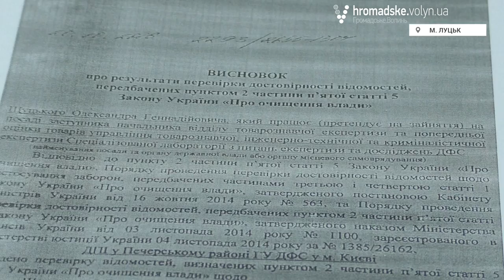«Все що я маю, я придбав не на державній службі» - начальник митного поста «Луцьк» Олександр Щуцький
Заступник начальника Волинської митниці, начальник митного поста «Луцьк» Олександр Щуцький погодився на інтервю. Про походження своїх статків, дорогі автівки, платні консультації, стосунки з бізнесом на митному посту він розповів у понеділок, 23 січня. Він також прокоментував чутки про те, що його ніби то хочуть зробити очільником Закарпатської митниці. Говорили звісно і про так звану антикорупційну перевірку, яку посадовцю обіцяли влаштувати представники громадськості і учасники АТО.